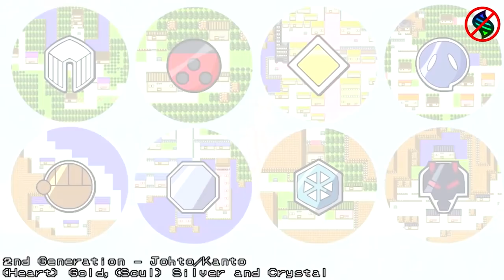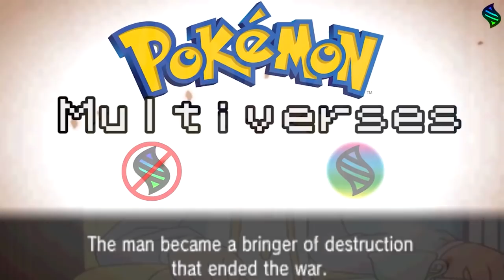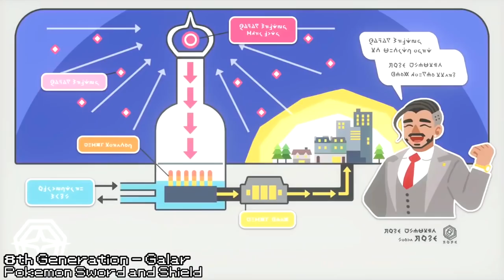The Complete Pokemon Timeline with Legends Arceus!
The Pokémon Timeline has changed, and received a proper origin game story with its creator Arceus. The big star of Pokemon Legends Arceus.

Through an hour long journey we go over 25 years of Pokemon Games from Gen 1 through Gen 4 Diamond and Pearl all the way to Gen 8 Sword and Shield and now Legends Arceus!

00:00 - Intro
05:55 - Pokemon Legends Arceus
17:35 - Gen 1 to Gen 8

Pokemon Origins Soundtrack
Pallet Town - Pokemon (Orchestra) by William Vuong
Trainer Red Epic Orchestral Remix by DJTheFishhead